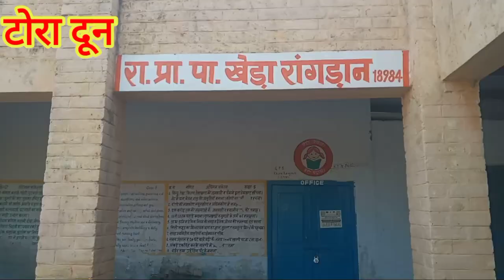उगालन # रागङ खेङा मोहला बङछप्पर हिसार चुनाव 2022 #